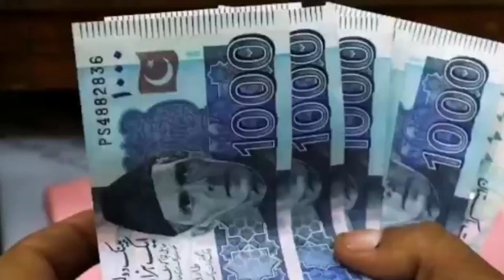Another IMF condition fulfilled: S Arabia to renew $3bn deposit for Pakistan this week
Saudi Arabia deposited $3bn in the State Bank of Pakistan to help support its foreign reserves.